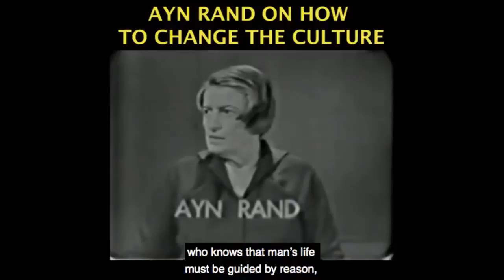Reason, NOT Religion, is Fundamental to the West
This video was created by Christian Jackson.  Taken from Is Western Civilization Worth Saving? A Panel with Yaron Brook and Andrew Sullivan

Recorded on March 4, 2020 in front of a live audience in Clemson, SC.